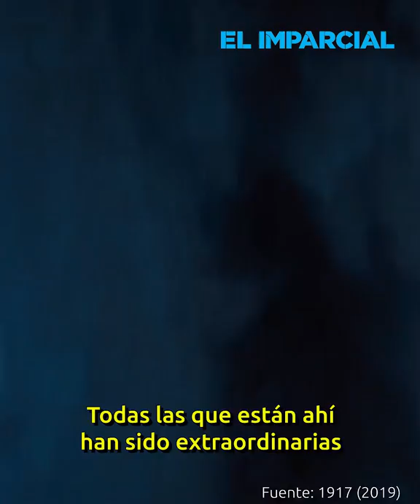Un sonorense que busca el Óscar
Gastón Pavlovich compite por la estatuilla dorada de la Academia de Hollywood, como productor de “The Irishman”, una película de Netflix, dirigida por Martin Scorsese y protagonizada por Robert De Niro y Al Pacino.